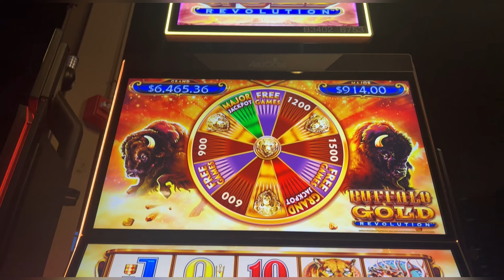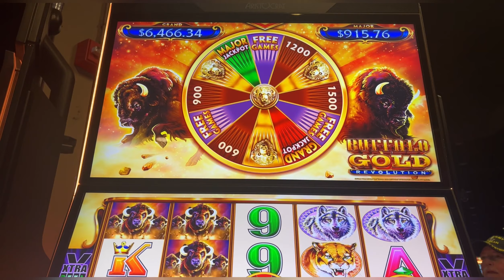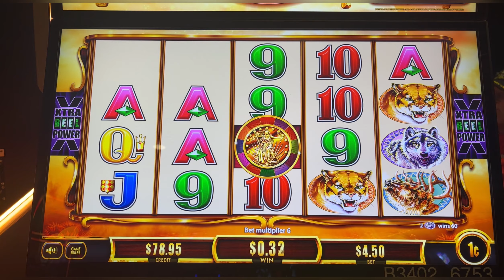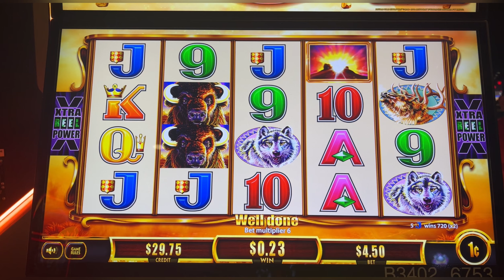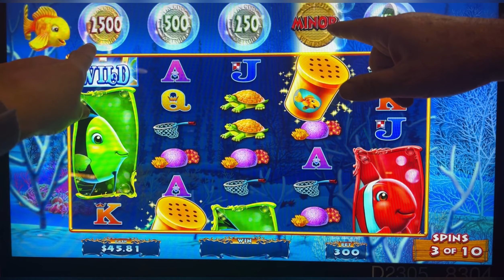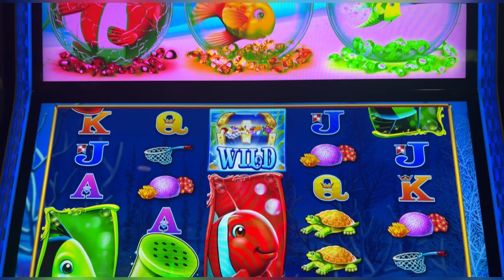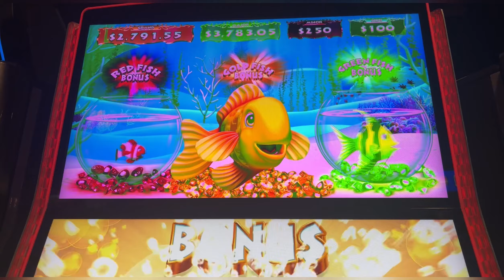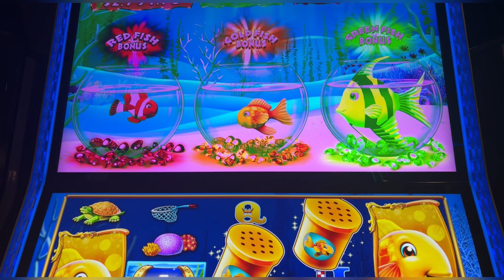Yes!!!! Goldie came through!!! Hooking up with the C-Town Crew.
Buffalo Gold Revolution, Gold Fish Feeding Time Treasures